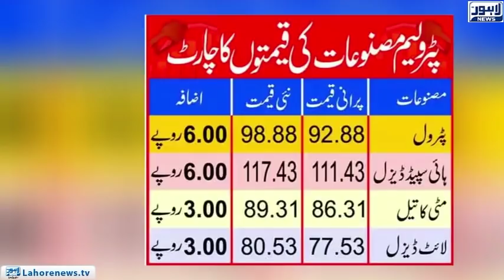Top Story - Inflation increases the problems of the citizens